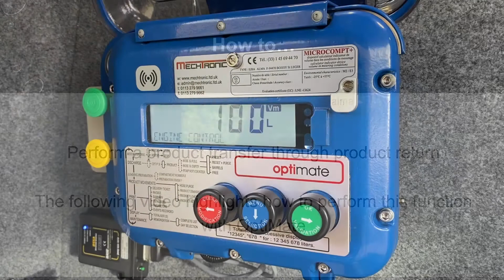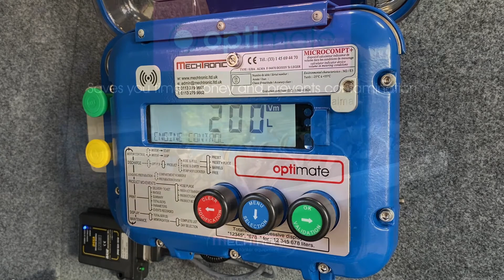OptiMate: How to perform a product transfer through product return (2021 Firmware)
In our 'How to' series for OptiMate firmware version 09.17.00...
We demonstrate how to perform a product transfer through product return.